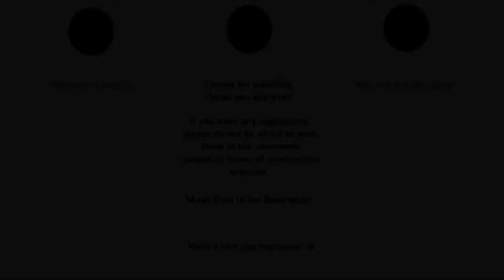Let's Play: Don't Starve Together (E1, P3) w/ Friends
Editor: PlainPottedPlant